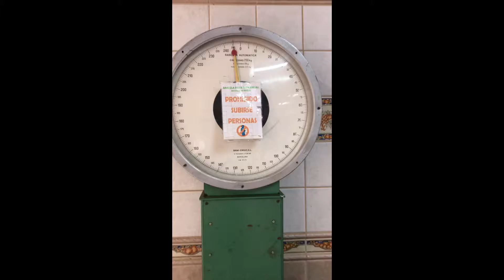Canary Islands. Day 28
Тенерифе. Санта Круз. Прогулка по центру.